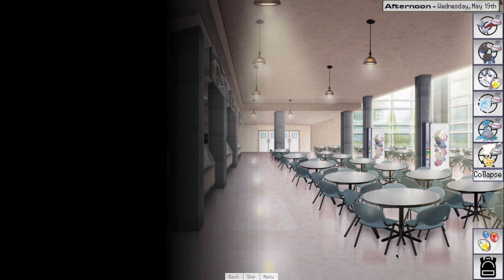Pokémon Academy Life Forever - Part 42 | Friendly Blue?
On Wednesday, Blue begins to act oddly friendly to Red.

0:00 Intro
0:10 Homeroom
2:46 Flying class
5:03 Gym class
20:28 Lunchtime
22:23 Dark class
23:54 Homeroom
27:03 Blue and Red
34:53 After school
36:44 Nighttime
38:55 End